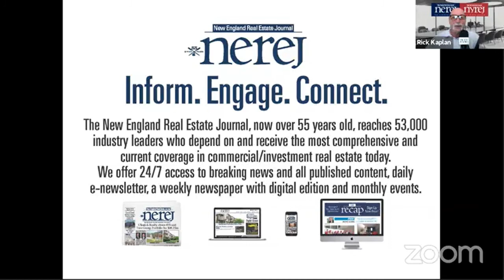Office & Industrial virtual Conference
Working in the New World of Office & Industrial since the pandemic. Design changes types of industrial space needed, building ground up or retrofit.